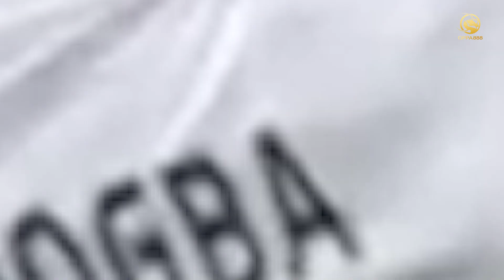Kepulangan Paling Ikonik Pemain ke Klub Lamanya! 🔥